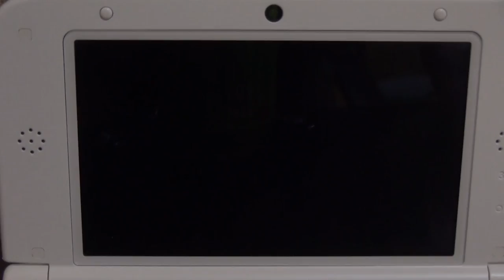星のカービィトリプルデラックスを楽しく初見実況！Part6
メインチャンネルもよろしくです 音楽素材MusMus